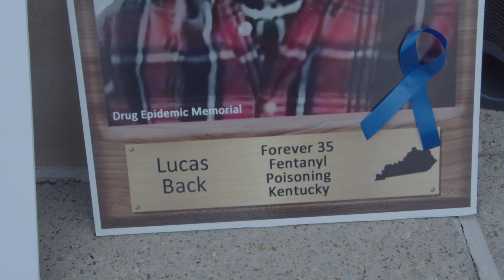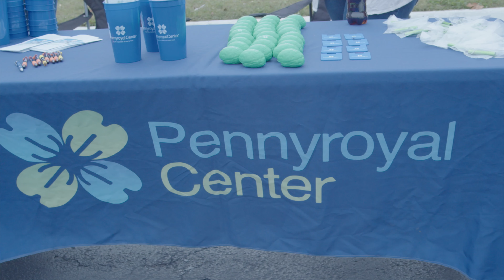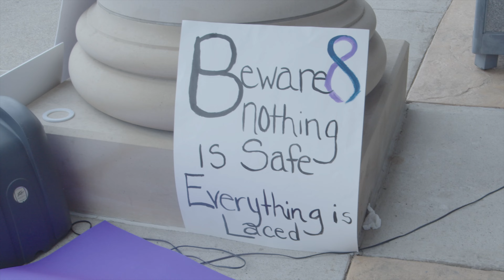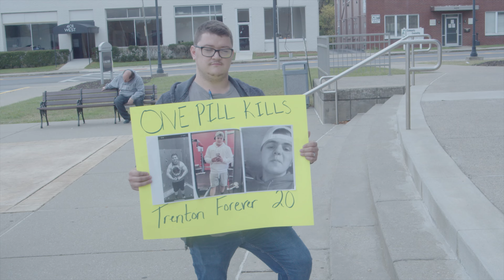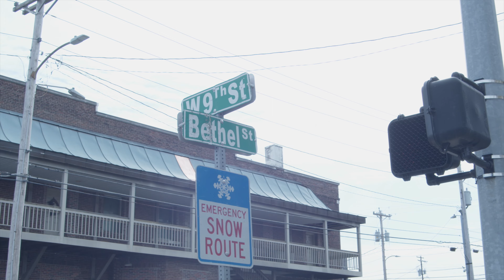Lukes Walk Fentanyl & Overdose Awareness Film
In this film, you will see Hopkinsville Kentucky residents come together for the first annual, LUKES WALK FENTENYL & OVERDOSE AWARENESS WALK! This video will give and show the importance of why Fentanyl needs to be off the streets! Its time for all communities to come together, and work together! 2,5,10 is better than 1. If we fight together, the less drugs are on the street! Make sure you tag this video with everyone that you may know, tag this video on every social media, spread this message like a Wildfire! SAY NO TO DRUGS AND LETS GET THIS OFF THE STREETS TOGETHER!